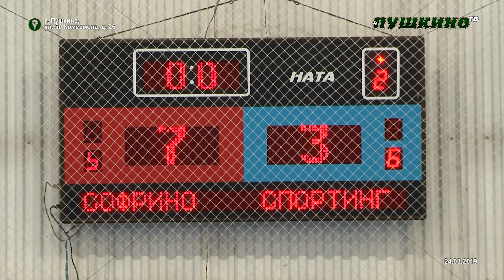24 03 19 Спортинг Софрино Тур 17 Сезон 2018 19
Чемпионат Пушкинского района по мини-футболу выходит на решающий отрезок сезона. В Высшей лиге обостряется борьба за места. В 17-ом туре главной сенсацией стала ничья между «Лесным» и «Связистом-2» (3:3). «Волки» изо всех сил стараются не покинуть элитный дивизион. Основной «Связист» разнёс «Правду» (11:2), «Динамо-Ойл» всухую переиграло «Ветеранов Кудринки» (9:0), а «Автолицей» взял реванш за поражение в первом круге во встрече с «РостАгроЭкспортом» (8:5). Для «Угла обзора» была выбрана встреча аутсайдеров – «Спортинга» и «Софрино», где «заводские» тоже были преисполнены реваншистскими настроениями